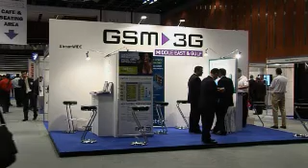2007 GSM 3G Middle East Abdul Ghafar 3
Abdul Ghafar, Research Analyst, Informa Telecoms & Media.
GSM-3G Middle East & Gulf is the leading telecoms event in the region.